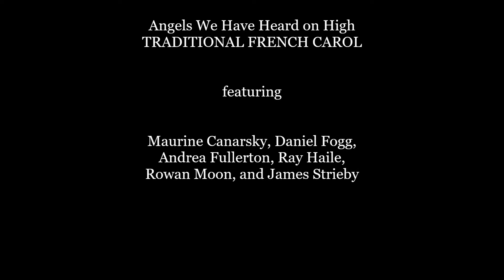Angels We Have Heard on High: Harmony Singers in Concert 12-13-20